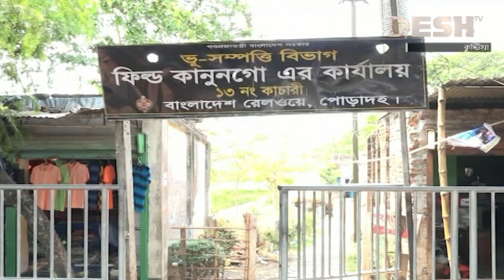দেশ সংবাদ | বিকেল ৪ টা | ২৮ এপ্রিল ২০২৩ | Desh TV bulletin 4 pm | Latest Bangladeshi News